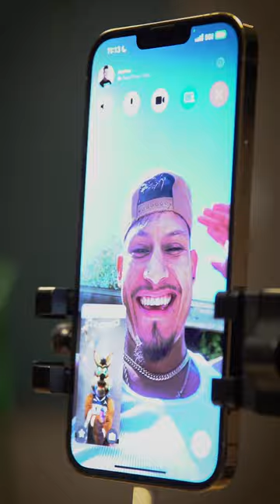Welcome to the Family 🪩